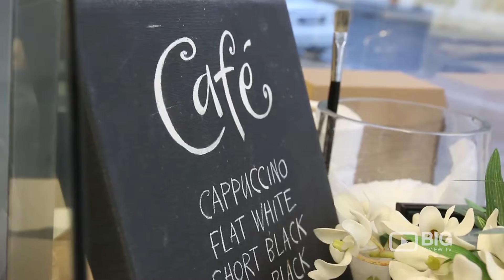The Food Barr Cafe Coffee Shop Adelaide for Coffee and Sandwich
The Food Barr is serving delicious Homemade  food, & scrumptious breakfast. Located at Shop Mawson lakes 1/1 Goodall Parade Mawson Lakes Australia SA